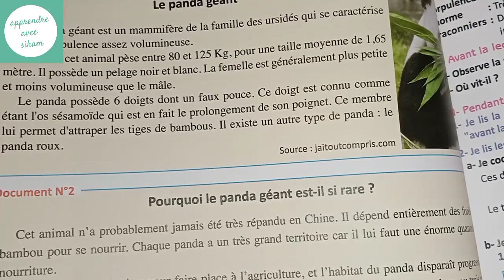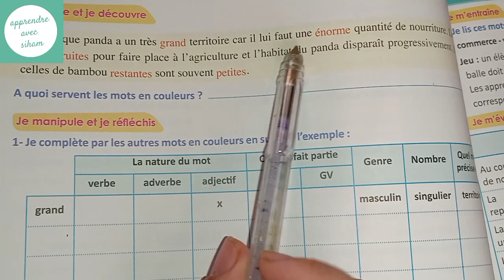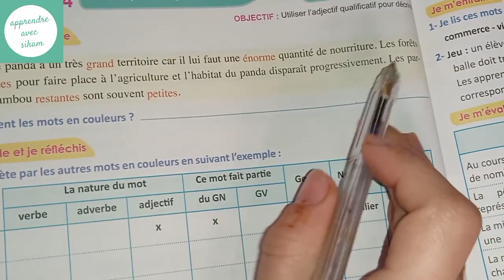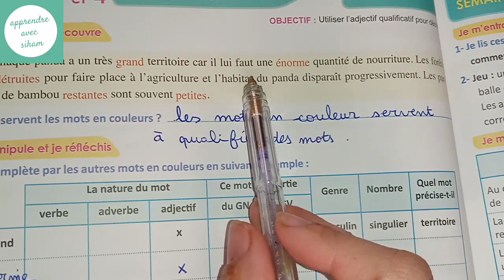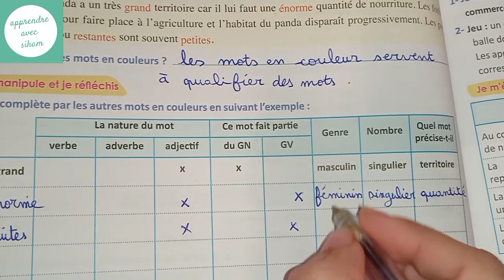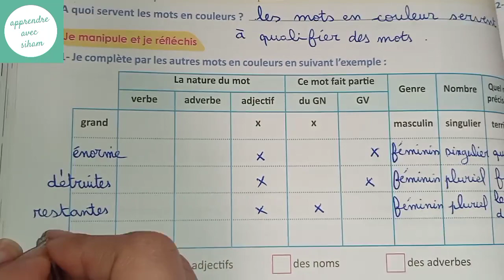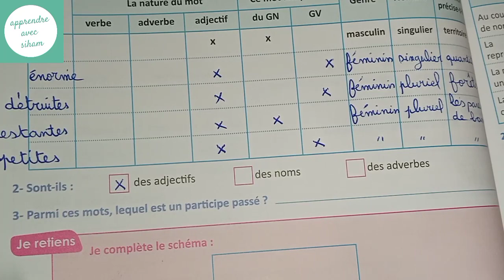le français pratique 6ème année primaire l'adjectif qualificatif partie 1 page 100